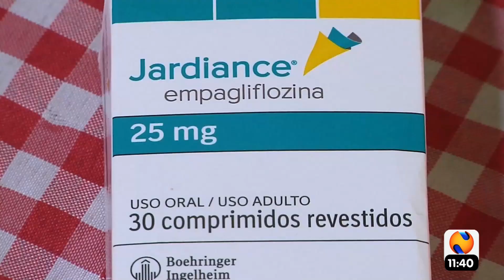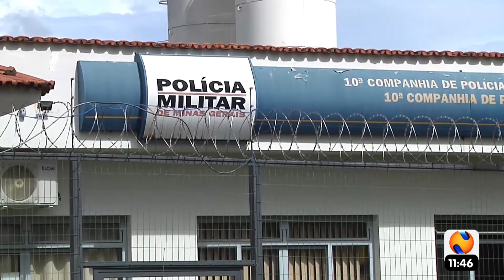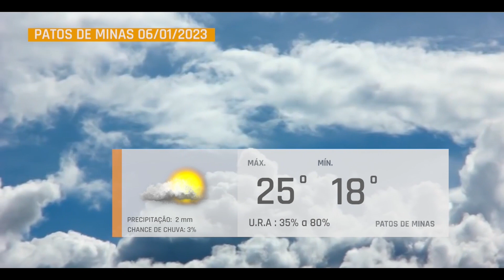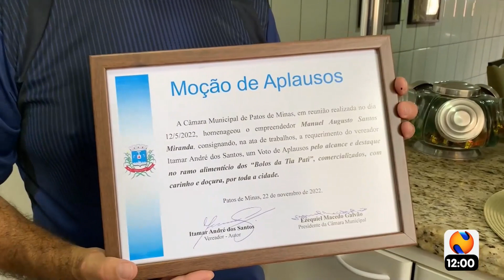30 MINUTOS 06 01 2023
Na manhã de hoje uma carreta carregada com galões de solvente e outros derivados, tombou na BR 352, entre Lagoa Formosa e Carmo do Paranaíba. Como funciona o novo medicamento aprovado pela Anvisa, para tratamento da obesidade. Mulher pede ajuda para conseguir medicamento de uso continuo. Polícia Militar Rodoviária faz balanço das fiscalizações realizadas na operação ano novo. A história de um português e uma professora patense que apostam no empreendedorismo por meio da culinária.